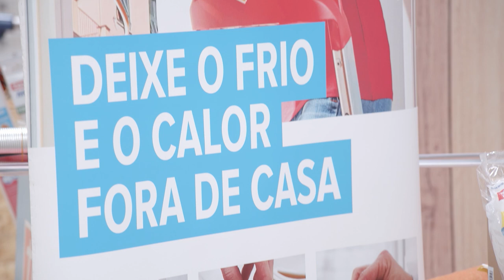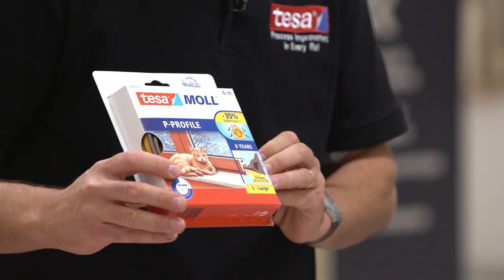Calafetar portas e janelas, com a Tesa - Demonstração de Produto | LEROY MERLIN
Esta Demonstração de Produto contou com a presença do Bernardo Vasconcelos. Aprenda como é fácil melhorar o conforto da temperatura da sua casa com estas soluções. Escolha o produto correto para calafetar as portas e as janelas.